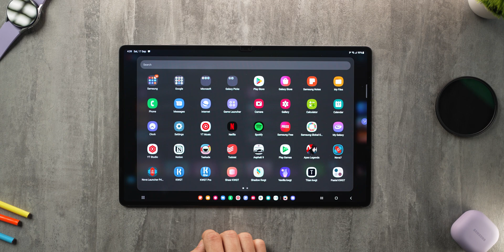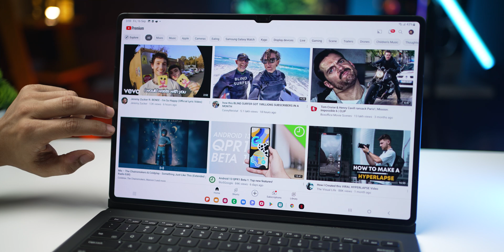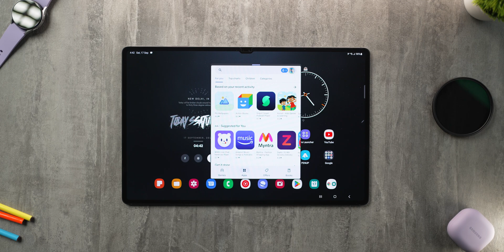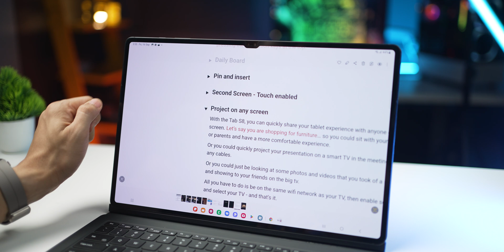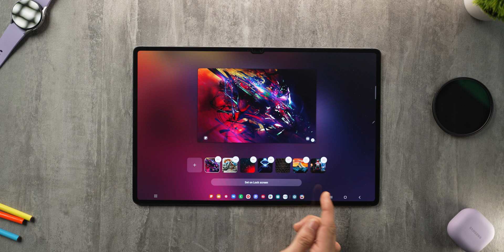Tab S8 Ultra Gets New Features - Taskbar and More!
Get your questions answered by me personally Samsung has been quite consistent at releasing updates across its complete smart devices range - smartphones, tablets, foldables and wearables. Amongst them, the galaxytabS8ultra and the other tab s8 series products have received the Android12L update as well that brings a more well suited Android experience to 'large' display devices and hence the L in the Android 12L.

00:00 Intro
00:07 Taskbar & Switching
01:14 Ways to Split & Pop
02:23 Pin App Duos & Trios
03:13 File Search Updates
04:49 Edit LockScreen Walls

My smartphone
My tablet

Audio Gear
Audio Mixer